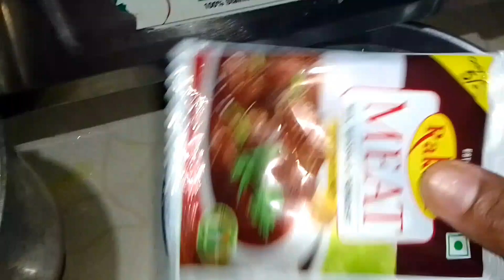जब एक बार इस तरीके से चिकन बनायेगें तो सारे तरीके जाएंगे भूल कम मेहनत में बनने वाली स्वदिष्ट चिकन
हेलो दोस्तों मेरे युटुब चैनल में आप लोगों का स्वागत है मैंने इस वीडियो के माध्यम से बहुत ही आसान तरीके से चिकन बनाने की रेसिपी शेयर की है जो कि बहुत ही कम मेहनत में बन जाती है बिल्कुल रेस्टोरेंट्स जैसे स्वाद वाली चिकन रेसिपी Priyanka kitchen Vlogs